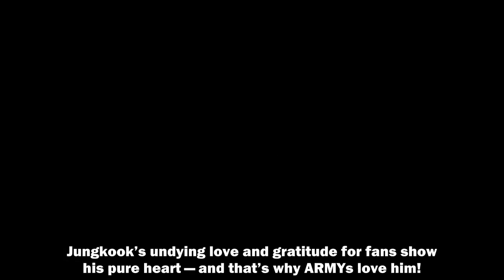Jungkook Reveals What Makes BTS So Unique And Special — And His Answer Will Touch Your Heart